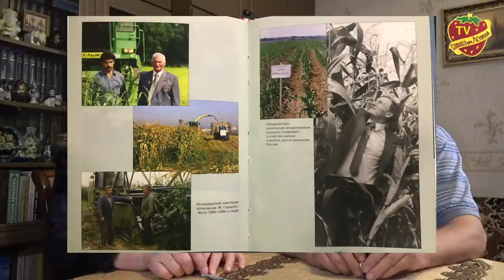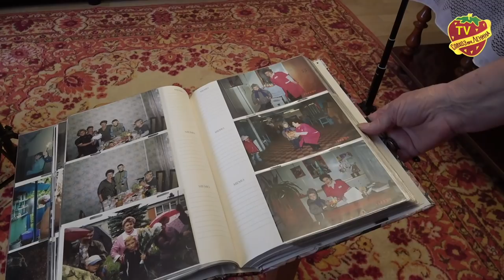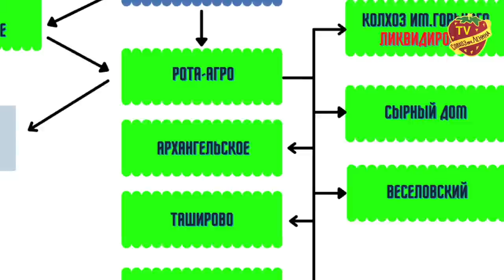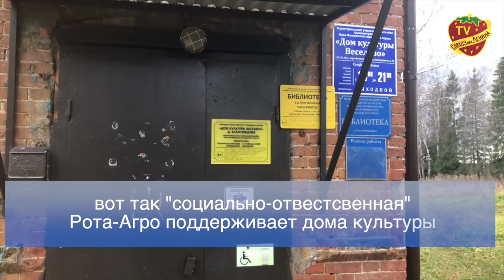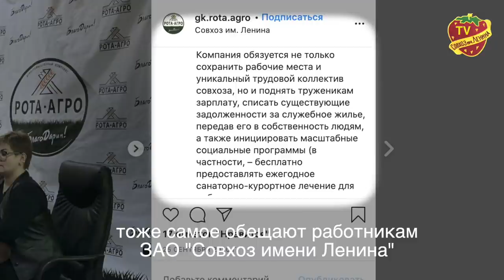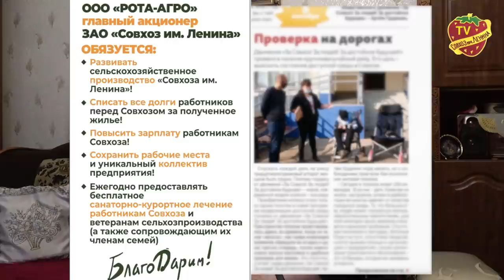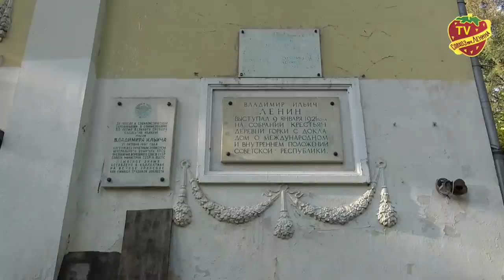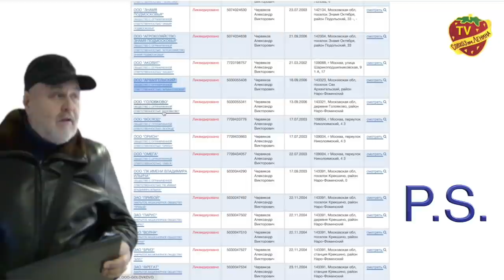Искушение обманом или волк в овечьей шкуре - фильм разоблачение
Реальная история противостояния двух систем хозяйствования и их воздействие на судьбы героев нашего повествования. Как труженики колхозов столкнулись с олигархическим капитализмом и что стало с их жизнью после этой встречи.